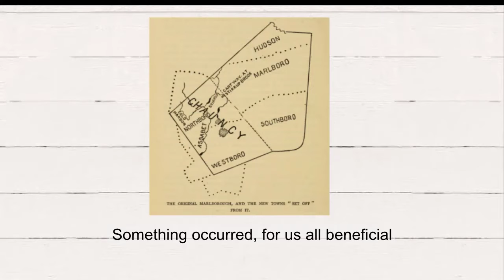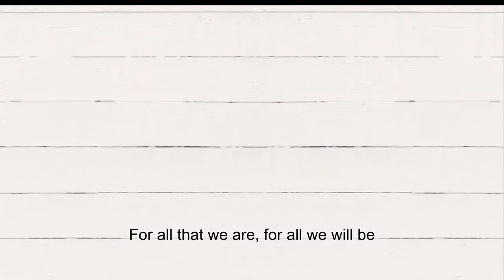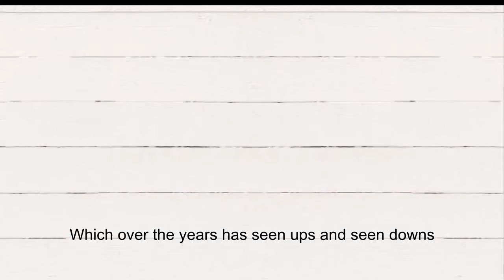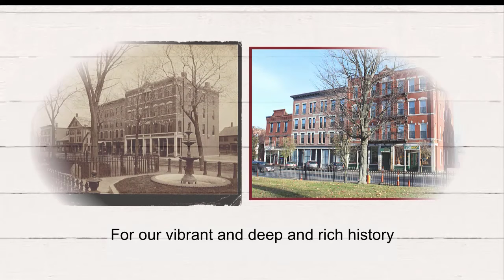The One Hundredth Town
This is a song I wrote for the Town of Westborough's 300th Anniversary in 2017.  Westborough is the 100th town incorporated in the state - thus the name of the song.

The original was published  November, 2017.  This has some minor edits.  Enjoy!